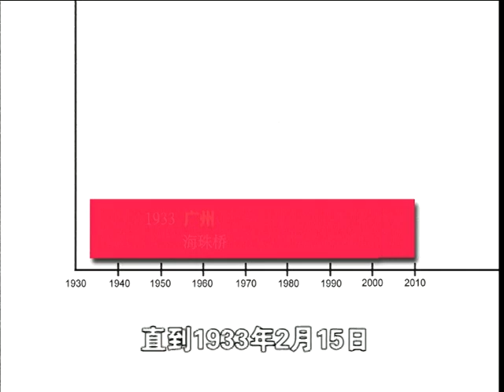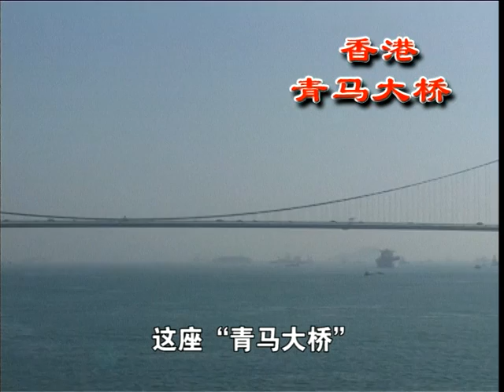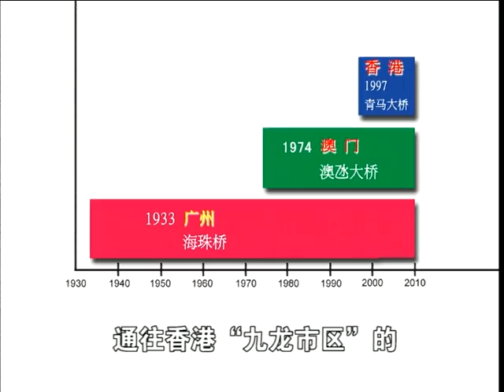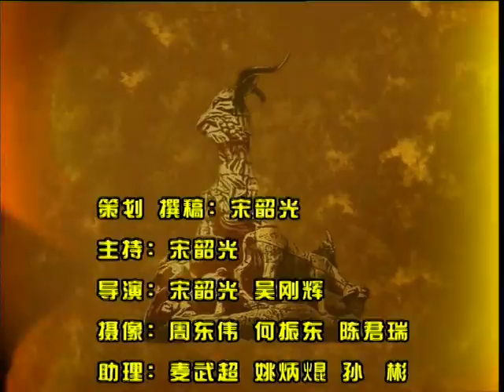探古尋根省港澳 003 大橋